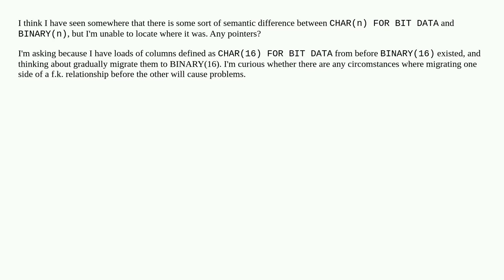Difference between CHAR(n) FOR BIT DATA and BINARY(n)?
A special thanks goes out to the community

  db2 db2-luw db2-11.5